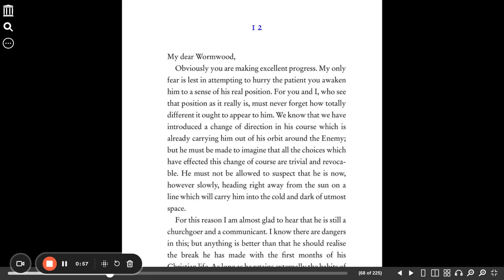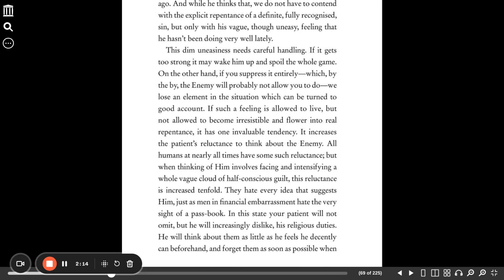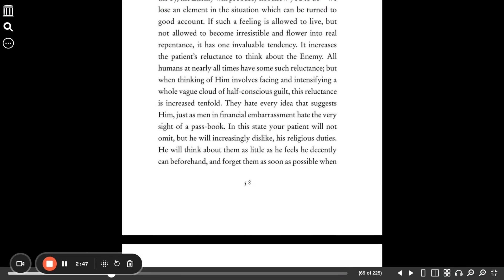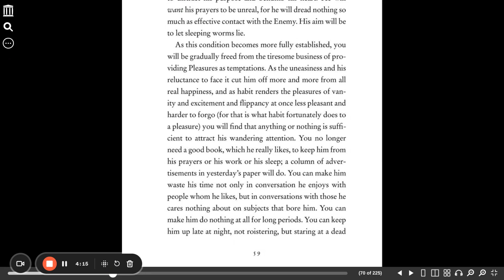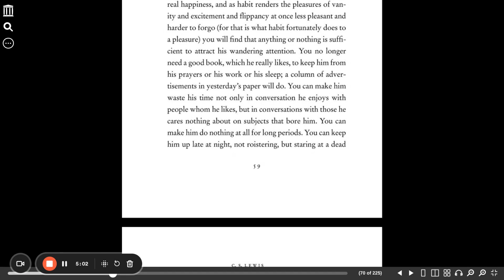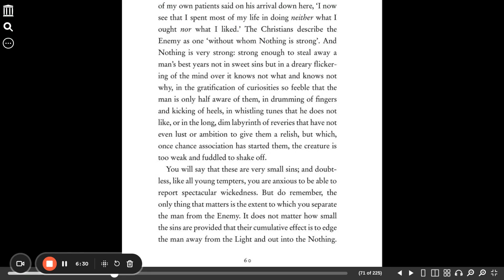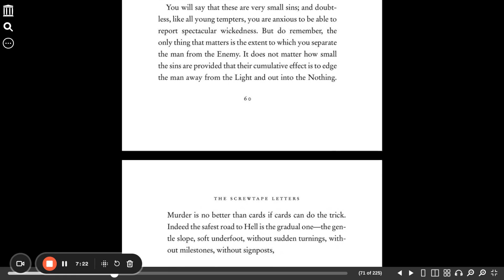The Screwtape Letters chapter 12